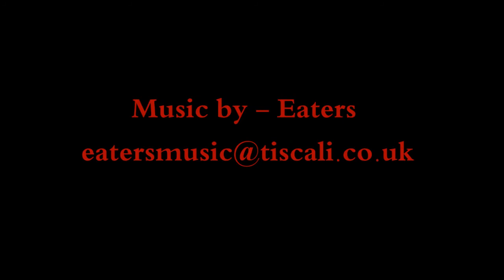Indiana Jones and the Lost Socks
A short film that Lewis and I made over the summer holidays. Music composed and mixed by the Eaters. for all albums to date.